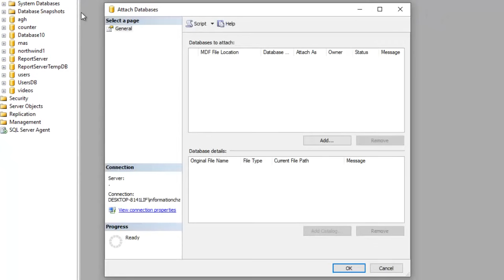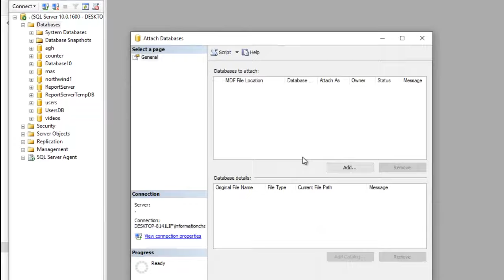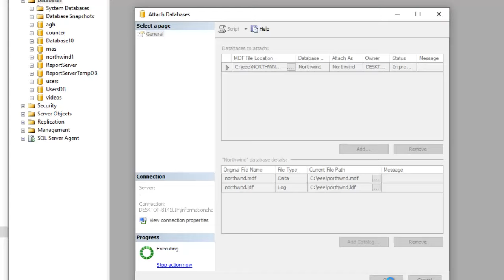How to attach database mdf file in sql server and fix an error occurred when attaching the database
How to attach database mdf file in sql server and fix an error occurred when attaching the databases,  Click the hyperlink in the Message column for detail
Videos
title: microsoft sql server management studio an error occurred when attaching the database(s). click the hyperlink in the message column for details. buttons: ok
an error occurred when attaching the database(s). click the hyperlink in the message for details

attach